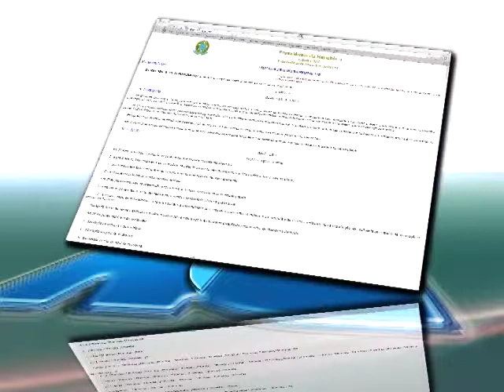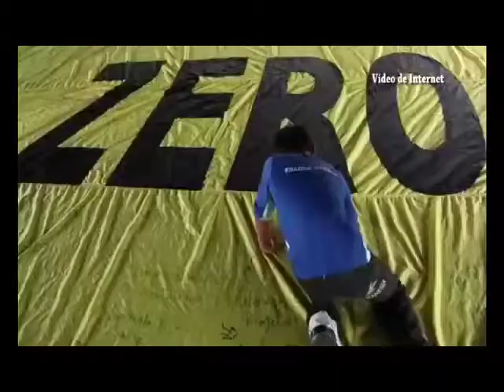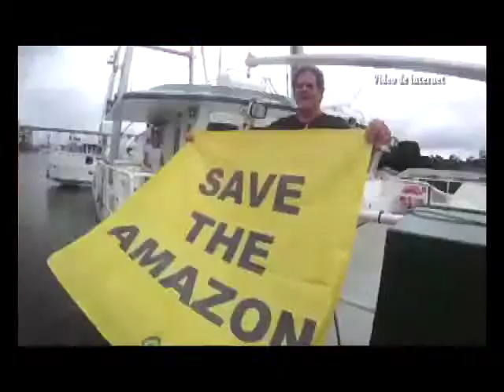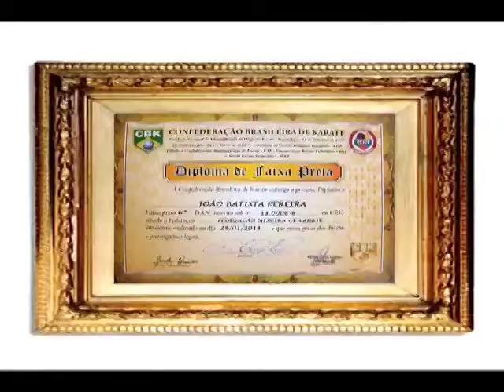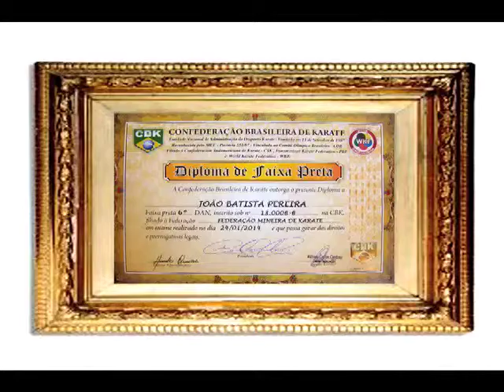Noticia da Gente 542